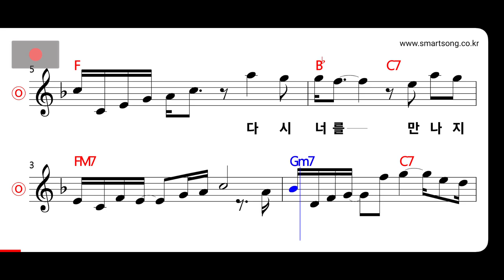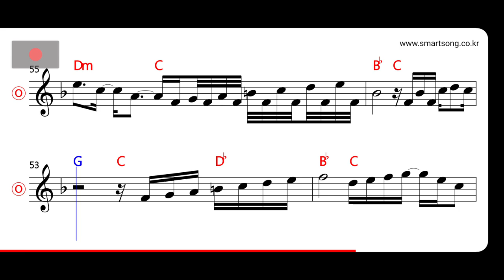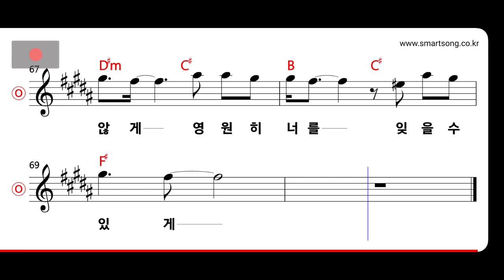변진섭 - 에필로그 MR